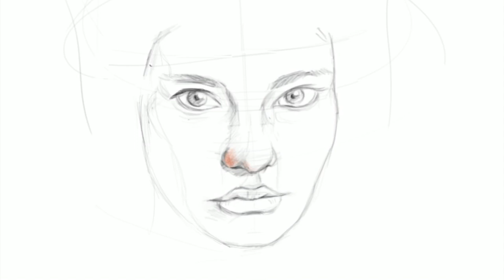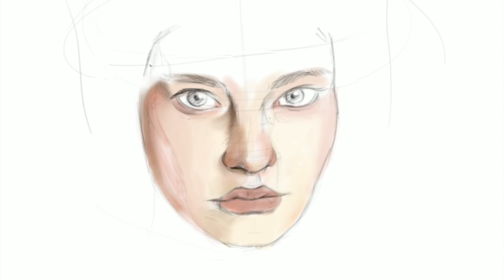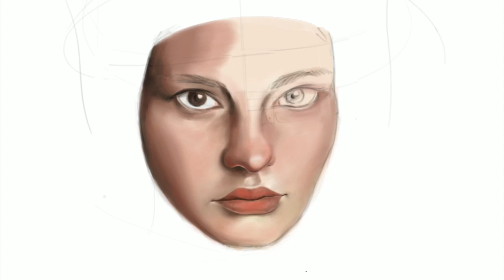Realistic painting with Procreate (Daily painting #3)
daily painting is one program of twelve ninety channels, The video only digital painting that made by procreate and will be uploaded on Friday or Saturday.